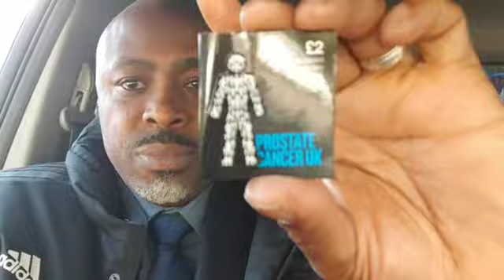MEN STOP BEING TOO PROUD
Pride comes at a cost